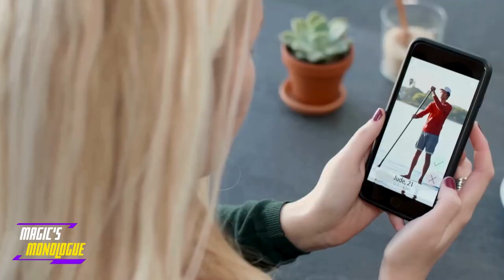Caught My Wife With Another Man The Shocking Truth Revealed!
Devastating moment he caught his wife cheating and how he confronted her after discovering their plans.
Discover the heartbreaking truth of infidelity as one man shares his story of betrayal and loss. This video dives deep into relationshipadvice, exposing the harsh realities of redpilldatingadvice and infidelity. You'll hear about the devastating moment he caught his wife cheating and how he confronted her after discovering their plans. Get practical marriage advice for men and learn how to navigate affair recovery and infidelity in marriage. This is a must-watch for anyone who’s ever suspected their partner of cheating or is seeking advice on dealing with infidelity.

WHY [Women Blameshift] Point Fingers for Their Own POOR Choices in Men.

00:00 Intro
01:11 Story Begins
02:18 The Affair Starts
03:28 Double Bind
04:49 Cheater Caught
06:50 Confrontation
07:56 Drop A Nuke
08:08 Check out video WHY Women Blameshift
08:25 UPDATE
09:07 Control The Narrative